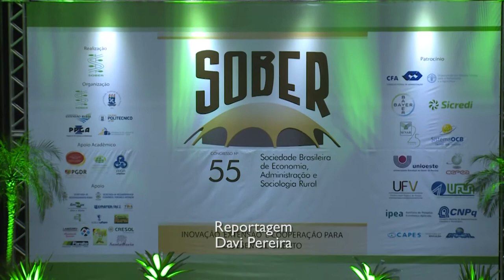Congresso da SOBER - Acontece na UFSM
O 55º Congresso da Sociedade Brasileira de Economia, Administração e Sociologia Rural - SOBER discutiu no mês de agosto  a temática "Inovação, Extensão e Cooperação para o Desenvolvimento". O evento aconteceu de 30 de julho a 3 de agosto, no Centro de Convenções da UFSM